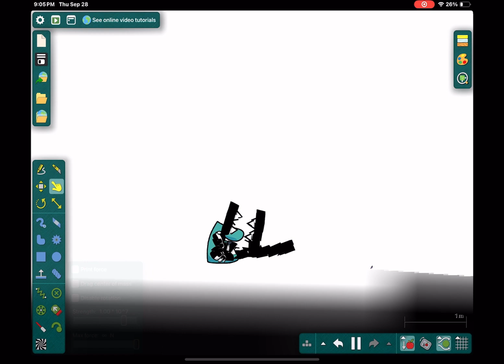What happens if F eats G!